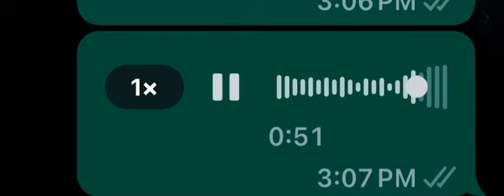I pranked my group with this sound